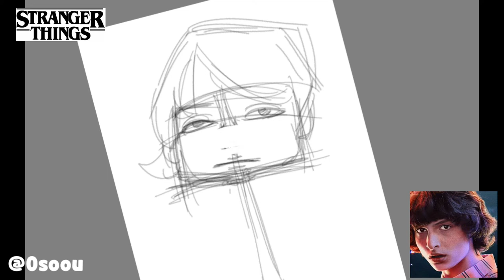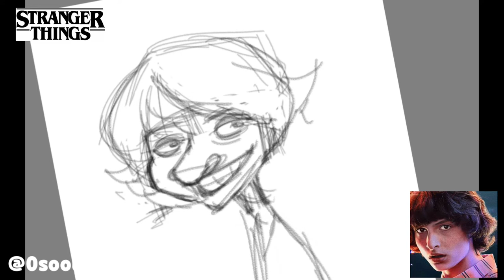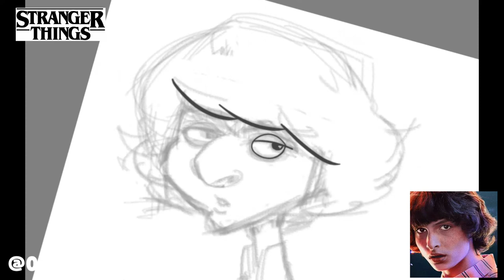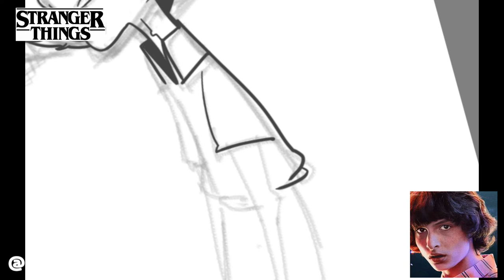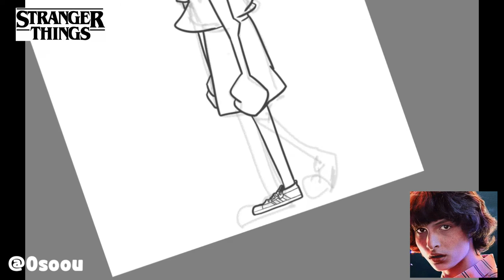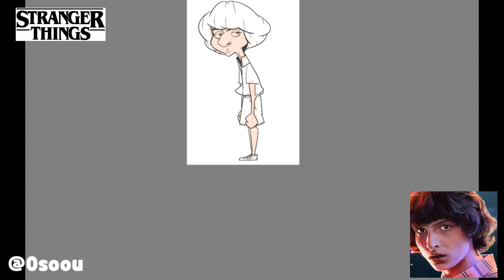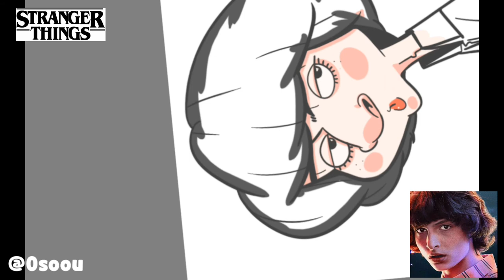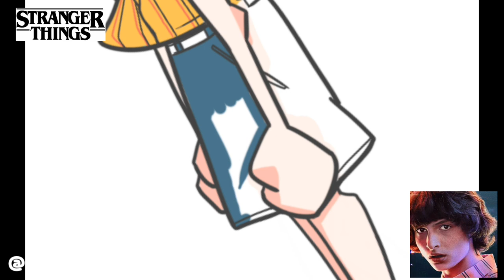mike in strangerthings caricature 기묘한이야기 마이크 캐리커쳐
기묘한 이야기 마이크 캐리커쳐
기기 갤럭시노트 프로 12
어플 스케치북프로